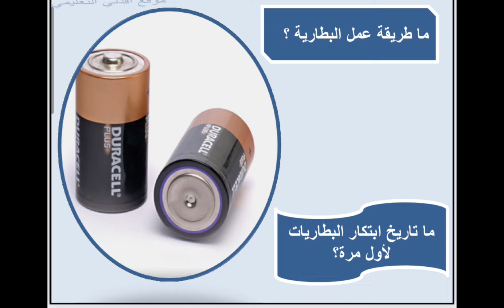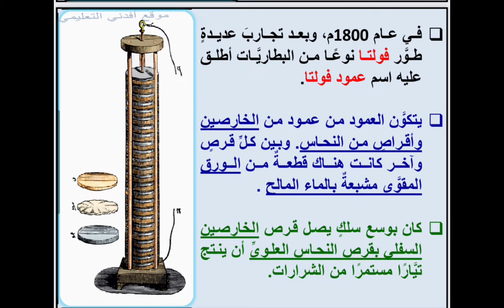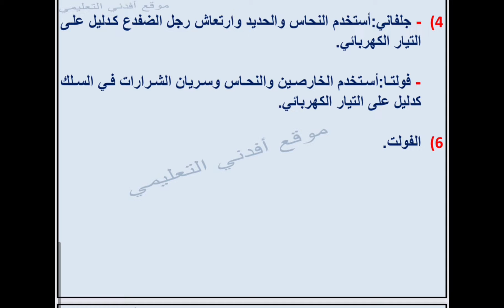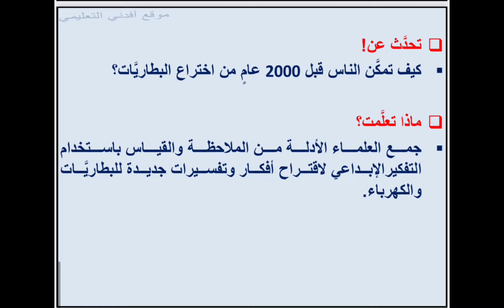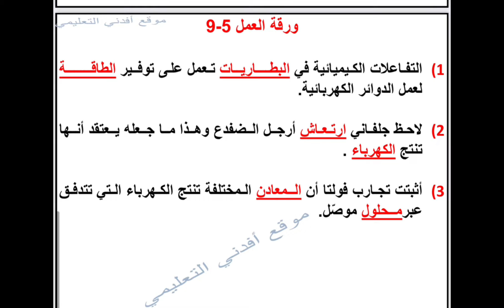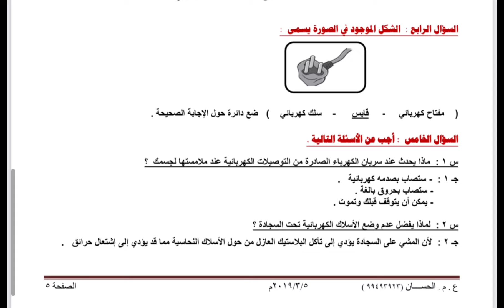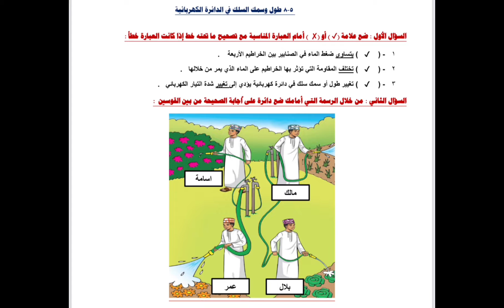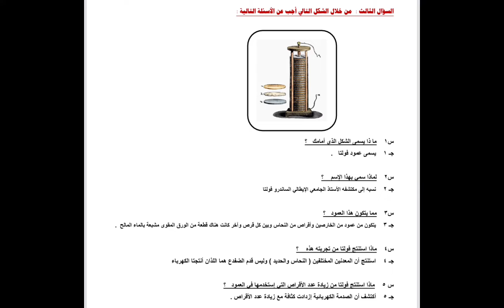شرح وحدة البطاريات و حدة الموصلة و المواد العزلة الكهربائية ( ملخص)